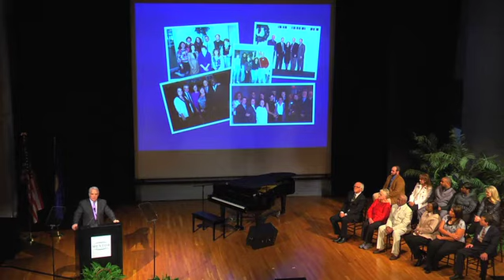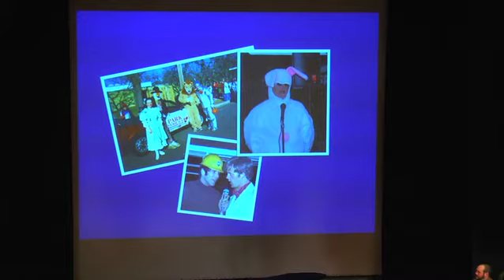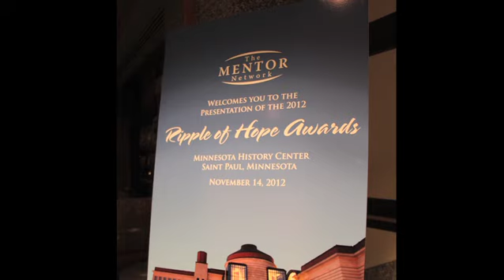2012 Ripple of Hope Award Winners: David Petersen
For more than forty years, Dave Petersen, who retired in 2018 as president of the Community Support Services Operating Group, took on the challenges of providing the highest quality services and supports to people of all ages and abilities.